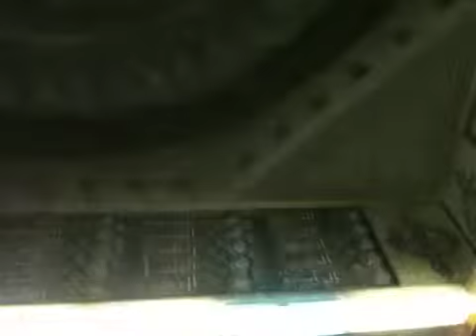مسجد الفارسي در إسكندريه مصرAlfarsi Masjid in Egypt Jan 30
By Hajji Chapandaz